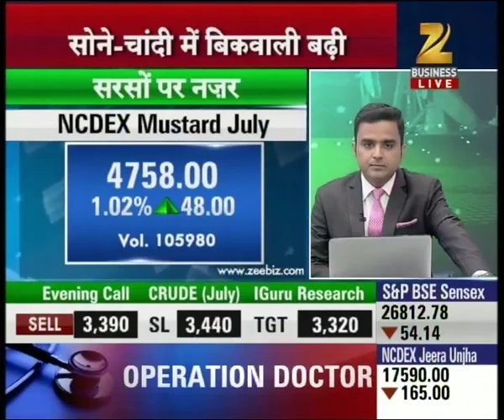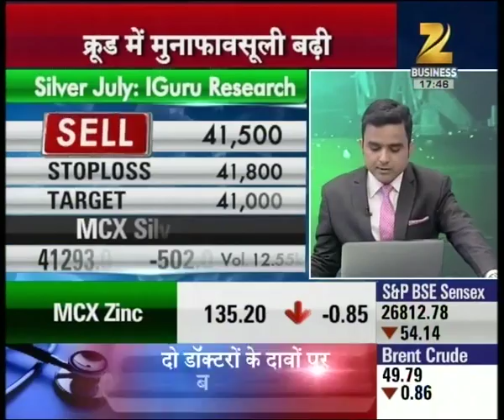Mandi Live : Experts advice on commodity market